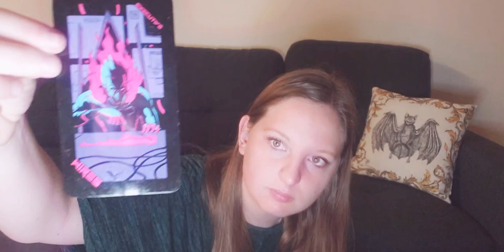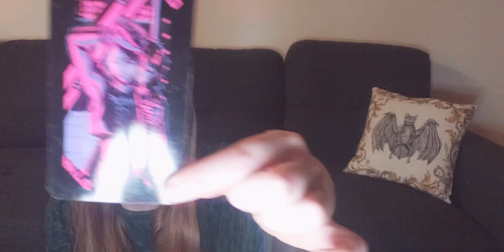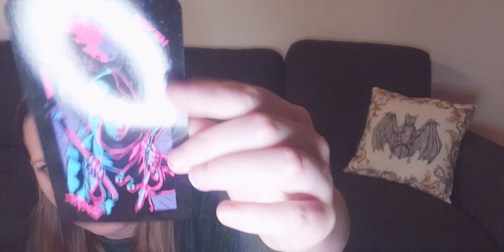Psychic Interview with Elizabeth Bathory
Tarot reading